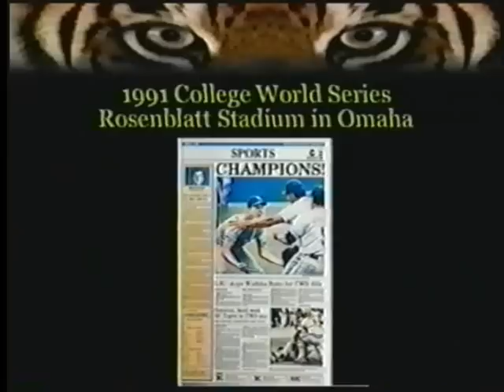LSU CWS 1991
CHAMPIONS!!!  LSU wins their 1st CWS title in 1991!  I made this video back in 2002 along with others honoring the Tigers 4 other championships.

GEAUX TIGERS!!!